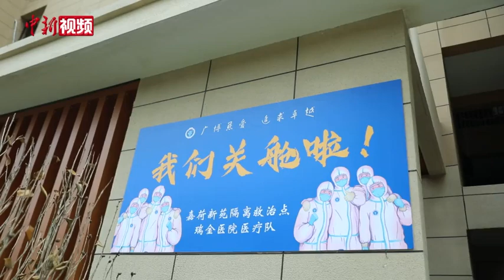上海首个市级方舱医院关舱！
4月30日，上海市嘉荷新苑方舱医院正式关舱，这是上海首个非医疗机构改建的市级方舱医院，也是第一个关闭的市级方舱医院。嘉荷新苑方舱医院于3月24日开舱，在三栋23层楼高的公寓里，共设床位1900张，前后共计203名瑞金医院多学科的医护、工勤、保安和行政人员进行管理。主要收治本轮疫情中的新冠肺炎无症状感染者和轻症患者。截止4月30日，嘉荷新苑方舱共运行38天，总计收治3182人，其中，年龄最小的宝宝才37天大 ，年龄最大的83岁。